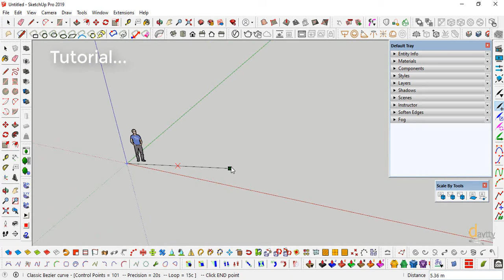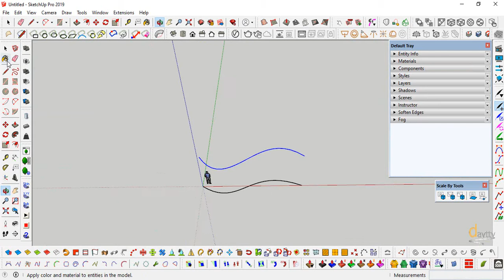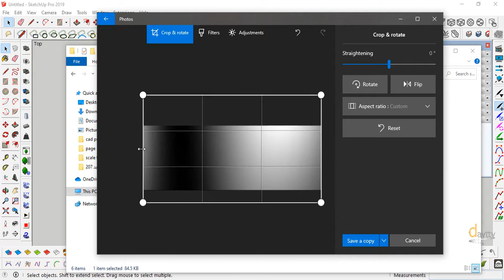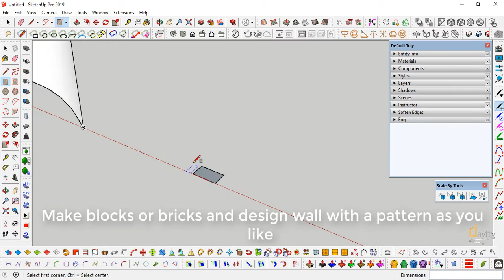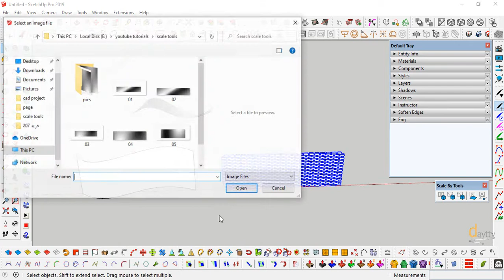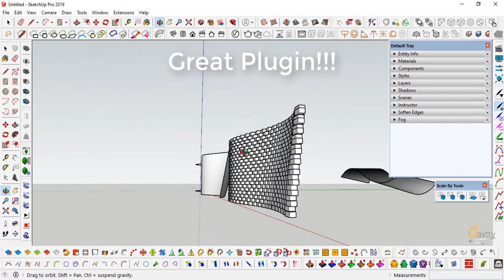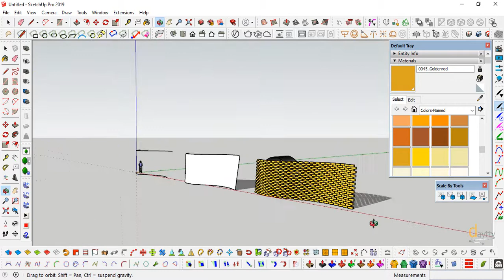SketchUp Tutorial: Brick wall Along Surface by Scale Tools (Image)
Scale By Tools is the great and free  plugin to parametric design!
published by Davoud Nemati Zyarati